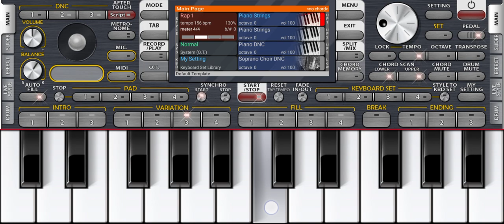❤️Dard Dilo Ke✨The Xpose// Himesh Reshammiya//ORG Cover//by THE BAHU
Dard Dilo Ke ✨
.i
Movie - The Xpose
Singer- Mohammad Irfan

piano🎹 player - Vishal Raj Saha

add-BAROBISHA
state- W.B